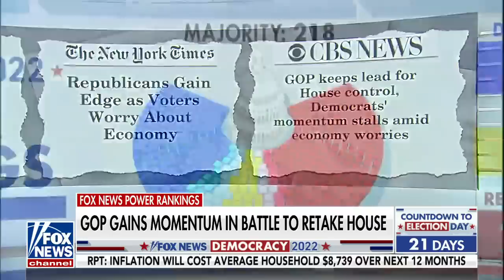Karine Jean-Pierre ripped for inflation claim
House Minority Leader Kevin McCarthy joined 'America's Newsroom' to discuss how rising costs have impacted Americans nationwide as the White House blames Republicans for sky-high consumer prices.